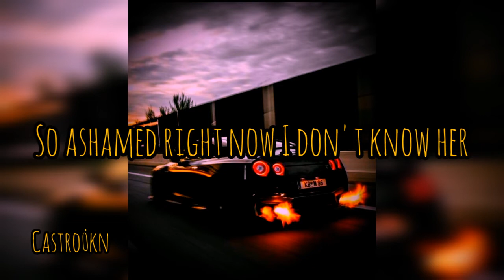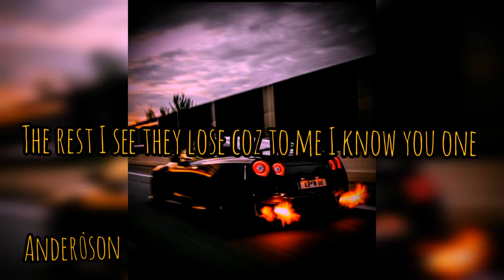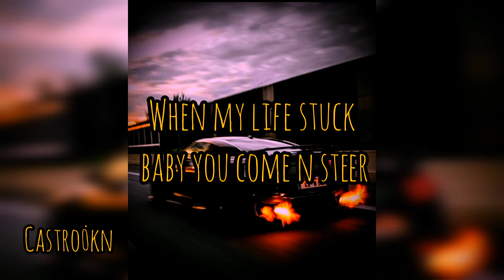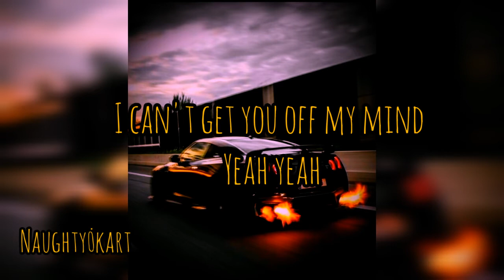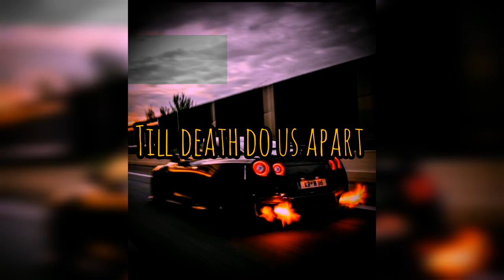Wanna Meet You remix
Naughty_Kart ft Castro_Kn_N_Ander_son